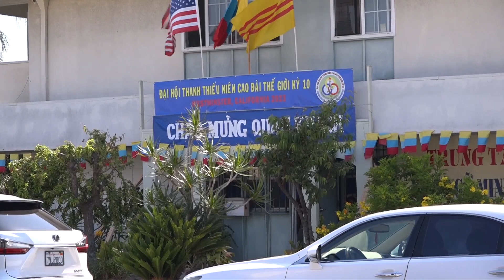Đại hội thanh thiếu niên Cao Đài thế giới kỳ 10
Sau những năm tạm ngưng vì đại dịch Covid. Vào lúc 10 giờ sáng thứ Bảy 1/7/2023 tại Thánh Thất và Đền Thờ Phật Mẫu Orange Châu Đạo California thành phố Westminster. Đã có buổi lễ khai mạc Đại Hội Thanh Thiếu Niên Cao Đài Thế Giới Kỳ 10, quy tụ các thanh thiếu niên Cao Đài từ nhiều tiểu bang trên đất Mỹ và các hội đoàn trong cộng đồng.